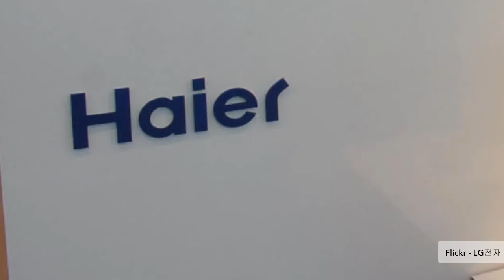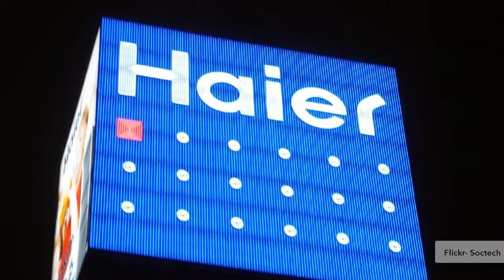Fagor Entering Insolvency Could Mean Expansion into Europe for Haier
With Spanish Appliance manufacturer Fagor entering insolvency, Lorenza Della Santa, Consumer Appliances Industry Analyst at Euromonitor, explores what this means for the industry. This news comes just one month after Fagor announced its joint venture with Haier to establish a new refrigerator plant in Poland. The partnership appeared to be a good opportunity for both companies. Does this latest development mean that Haier could now buy Fagor?